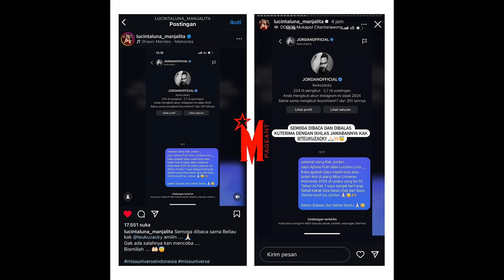HELLO UNIVERSE‼️ INILAH CALON KONTESTAN MISS UNIVERSE INDONESIA 2024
Miss universe indonesia akan segera dilaksanakan dan akan dipilih wakil Indonesia untuk mewakili Indonesia di ajang Miss Universe 2024 yang akan diselenggarakan di Mexico mendatang

Source by instagram : Aura Kasih, Lucinta Luna, Fiza Khan, Karen Nijsen, Nadia Tjoa, Momo Moriska, Vina Sitorus